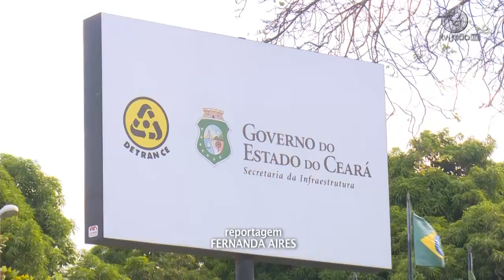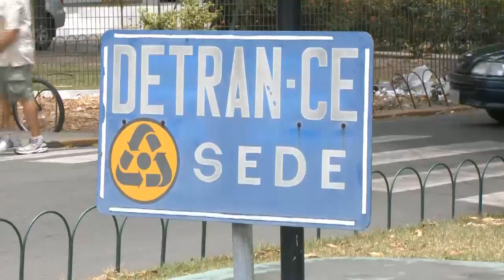Provas DETRAN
Matéria exibida em 26/08/2015 no telejornal União Brasil sobre o projeto elaborado pelo órgão em São Paulo, que visa o monitoramento das provas práticas na tentativa de evitar fraudes e subornos durante os testes.